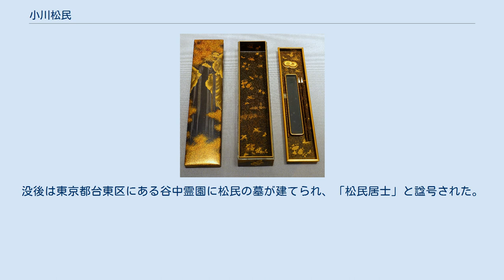小川松民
小川松民作、布引の滝が描かれた硯箱、明治時代、19世紀、東京国立博物館蔵 小川 松民（おがわ しょうみん、1847年6月8日（弘化4年4月25日）- 1891年（明治24年）5月29日）は、明治時代の漆芸家である。
本名は繁次郎。
 江戸の日本橋に金具師であった小川忠蔵の子として生まれる。
1862年（文久2年）に中山胡民の門人となり蒔絵を学んだ。
後に池田孤村の門人となり、尾形光琳の画風を学ぶ。
この経験を活かし、古作の蒔絵を模造した漆器の制作にあたった。
 明治維新後の1870年（明治3年）に独立して、浅草馬道町に転じる。
1876年（明治9年）に開催されたフィラデルフィア万博に出品し視察するために渡米した。
帰国後は再度蒔絵を使用した漆器の制作にあたり、1877年（明治10年）に開催された第1回内国勧業博覧会には松民の作品が出品された。
以後も多くの賞を受賞し、博物局から正倉院や法隆寺の什物の模造を依嘱されたり、多くの内国勧業博覧会に出品する等、日本国内だけでなく海外でも注目を浴びた。
なお、彼の作品は印籠や茶道具等多岐に渡る。
 1890年（明治23年）に創設された東京美術学校（現在の東京芸術大学）で教鞭を執り、後に漆工科の初代教授ともなった。
同時期に柴田是真らと共に日本漆工会の設立にも携わった。
没後は東京都台東区にある谷中霊園に松民の墓が建てられ、「松民居士」と諡号された。